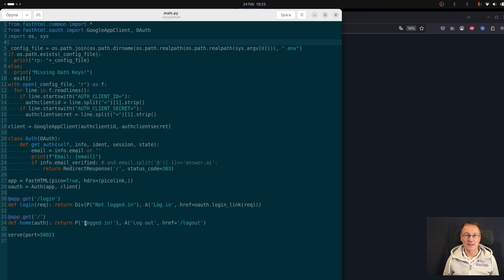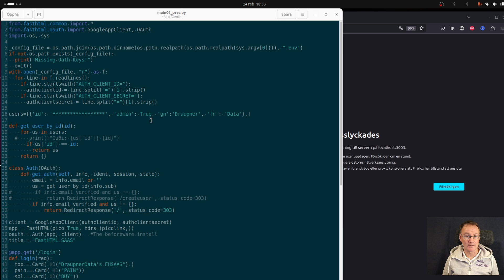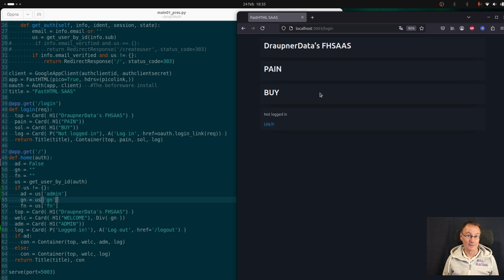Is FASTHTML Really Better Than other frameworks for Login and Roles?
3 simple steps to reach login with roles in FastHTML. We use OAuth2 with Google in this video, but GitHub, Huggingface and Discord could also work. Follow these 3 simple steps to get Login sorted for your web app or SAAS.

We show a basic code, to show the framework. And then expand it to a more credible use with Roles as well. All to provide your web-app/SAAS  user data protection, user UX adaptation and a possibility to monetize youre web-app/SAAS.

Get logged in to FastHTML!

00:00 Log-in
01:00 Providers
01:50 Keys
03:00 Basic Code
07:30 SAAS code
13:00 Summary
13:30 Future